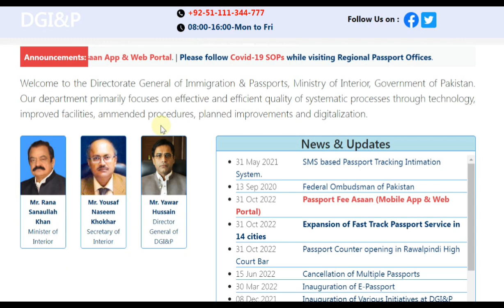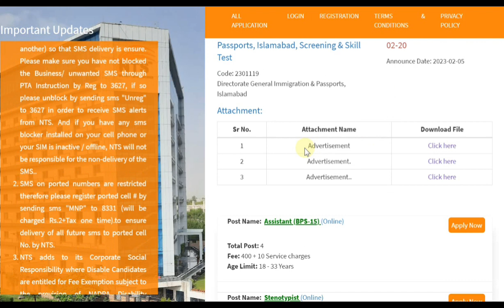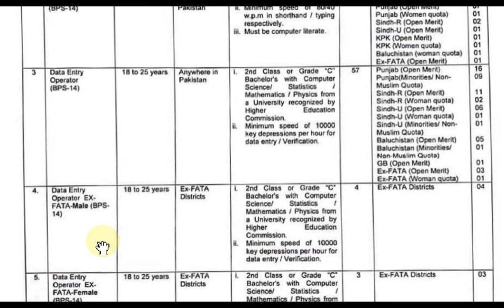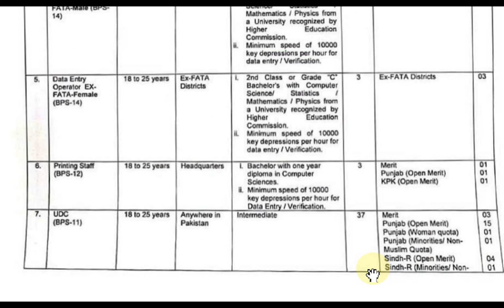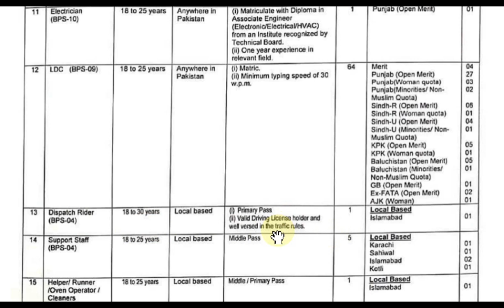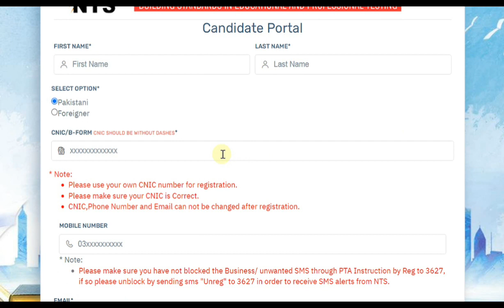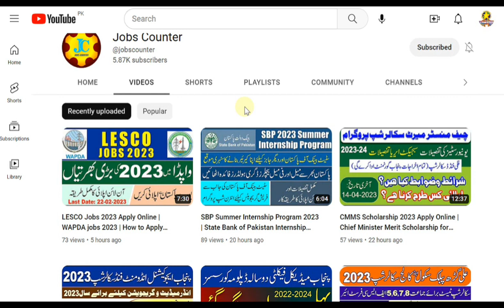Immigration & Passport Department Jobs 2023 | Latest Government Jobs 2023 | How To Apply Online 2023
Directorate General Immigration & Passports, Islamabad, Screening & Skill Test 2023 Online Apply

 Assistant (BPS-15)
Stenotypist
Data Entry Operator (BPS-14)
Data Entry Operator Ex-FATA Male/Female (BPS-14)
Printing Staff (BPS-12)
UDC (BPS-11)
Call Center Agent (BPS-11)
Generator Operator (BPS-10)
AC Technician (BPS-10)
Electrician (BPS-10)
LDC (BPS-09)
Dispatch Rider (BPS-04)
Support Staff (BPS-04)
Helper/ Runner/ Oven Operator/ Cleaners (BPS-04)
Naib Qasid (BPS-01)
Chowkidar (BPS-01)
Farash (BPS-01)
Sweeper (BPS-01)

primary
middle
matric
intermediate
bachelor
graduation
multan, lahore, karachi, pishawar kpk punjab islamabad rawalpindi faisalabad gujranwala sindh hyderabad

kashmir jobs 2023
islamabad jobs 2023
multan jobs 2023